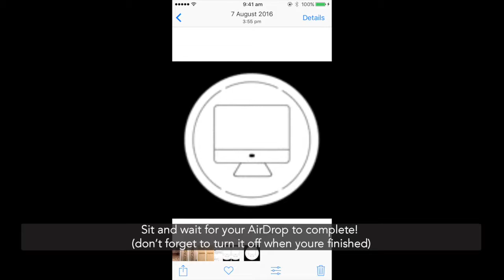How the ... Using AirDrop to Transfer Files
How to use Airdrop to transfer files to and from your iPhone x Mac. This is a really easy way to send yourself a few images or files. Even though this tutorial is showing you how to send an image from your Mac to iPhone the other way round is just as easy; turn on AirDrop on your phone. Open the image you want to send, click the share button and select your Mac!

Guide:

1. On your iPhone homepage swipe from the bottom of the screen upwards until a menu appears. Click on the 'AirDrop Receiving' button if it is labelled as off.

2. When this menu appears, click 'everyone'.

3. Your AirDrop has now been turned on.

4. Click on the 'Share' button.

5. Select 'AirDrop'.

6. Click onto the device you want to transfer it to.

7. Your device will accept the transfer.

8. The transfer will automatically open for you when it has been transferred!

DON'T forget to turn AirDrop off afterwards!

** Sign up to our newsletter to stay up to date with the coolest tips and tricks!

If you want more tutorials like this one, visit our